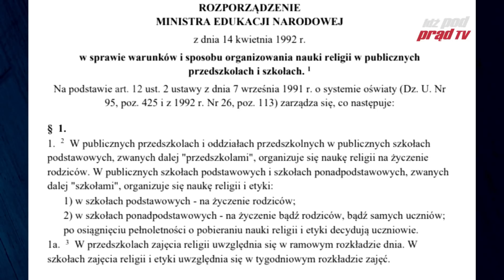Pogotowie Rodzinne #93 Dyskryminacja chrześcijan w polskich szkołach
Rozporządzenie Ministra Edukacji Narodowej z dnia 14 kwietnia 1992 r. w sprawie warunków
i sposobu organizowania nauki religii w szkołach publicznych.